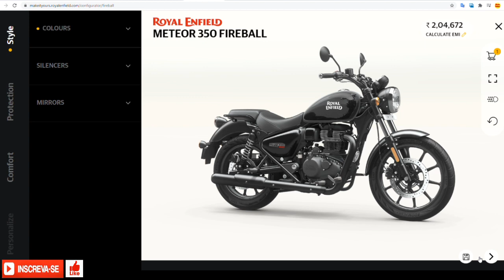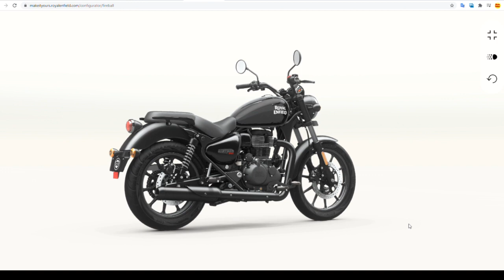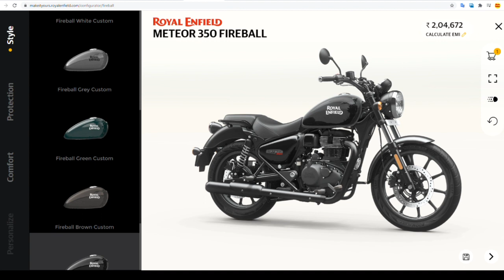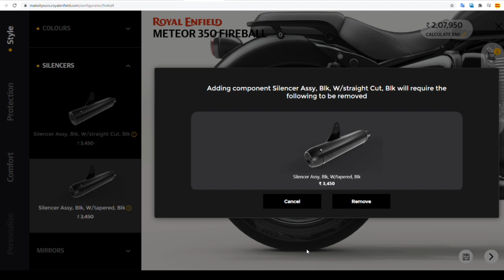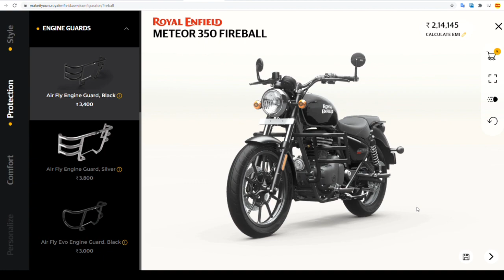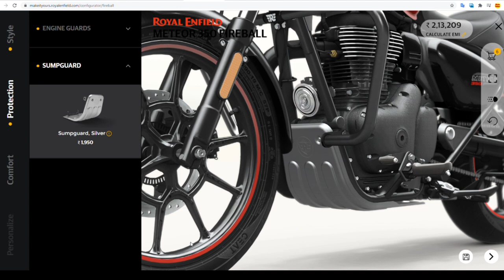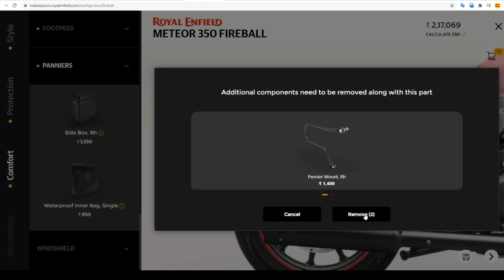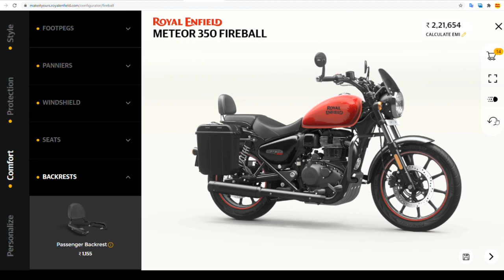✅ Personalizando uma Royal Enfield Meteor 350 – Divirta-se montando a sua!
A página indiana da Royal Enfiled oferece um divertido jeito de você montar uma Meteor 350 do jeitinho que desejar. Quem sabe teremos uma página assim quando ela chegar.
- Talvez o site indiano peça o "seu" estado e cidade na Índia: escolha Delhi e New Delhi.
Monte a sua favorita e depois conte como ficou!

✅ - Royal Enfield Meteor 350, A MOTO DO ANO NA ÍNDIA! Levou os prêmios de maior prestígio da Índia.